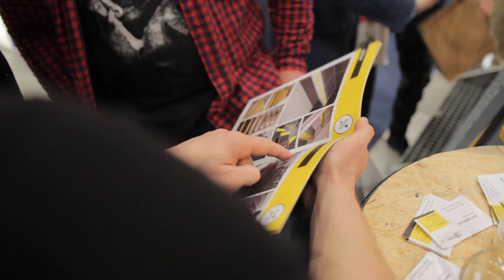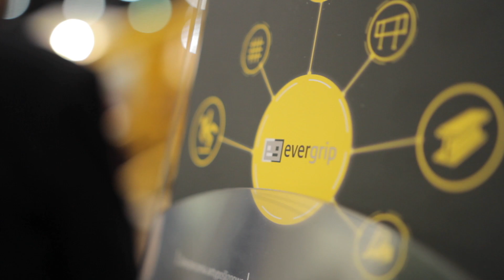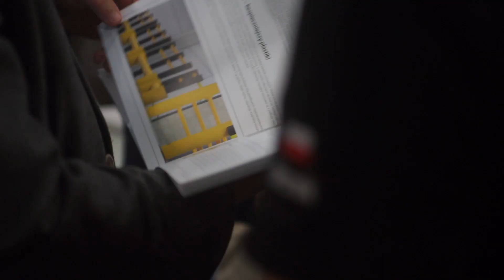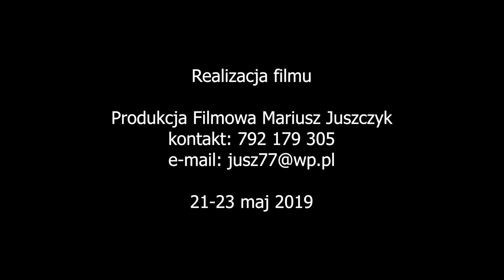WOD-KAN 2019, kraty pomostowe, zabezpieczenia antypoślizgowe, EVERGRIP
Szukasz nakładki antypoślizgowe na schody? W Evergrip znajdziesz taśmy , listwy i maty antypoślizgowe na schody. Mata antypoślizgowa w niskiej cenie. Sprawdź